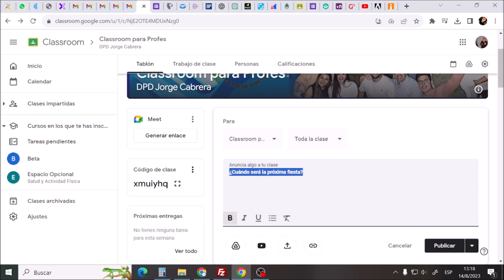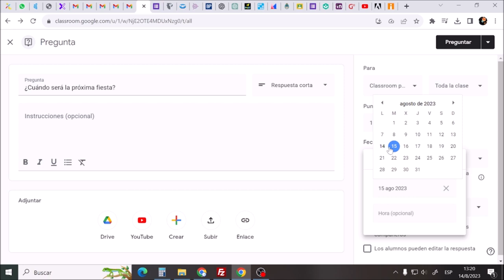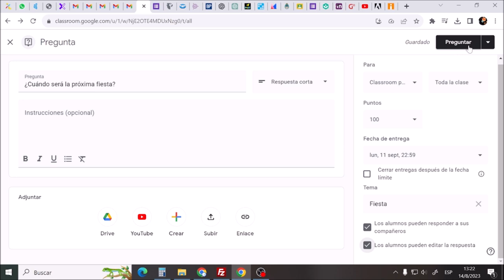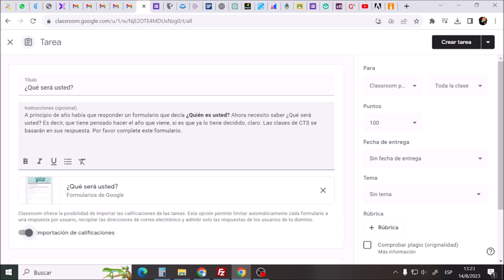Classroom: mejor tarea que tablón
Tutorial realizado para docentes que usan classroom. La Rioja, 14 de Agosto de 2023